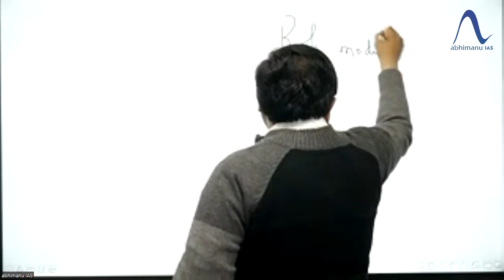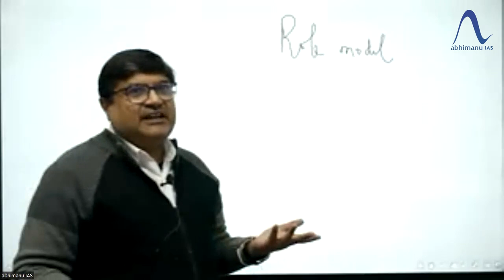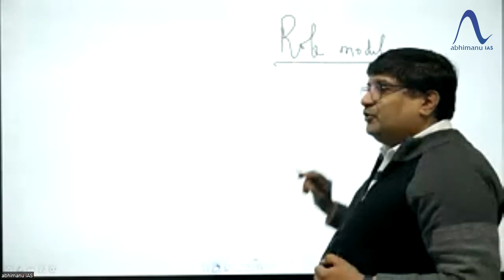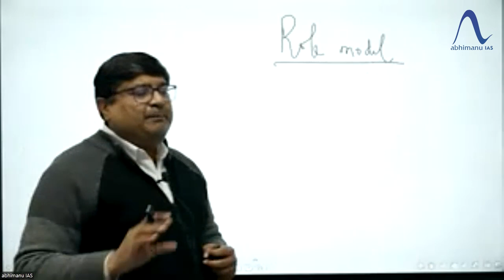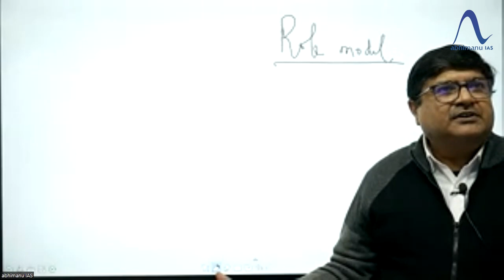HCS Interview Preparation | How to Answer on Role Model Question in HCS Interview | Bansal Sir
Personalized Question Bank For HCS Interview 2023 :
HCS Interview Preparation | Why Should We Select You in HCS Interview | Perfect Answer | Bansal Sir